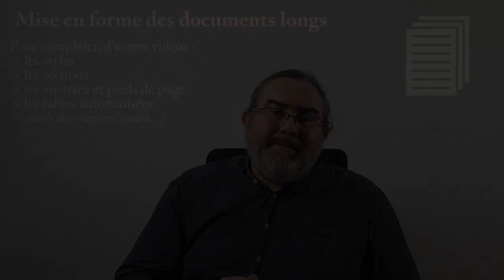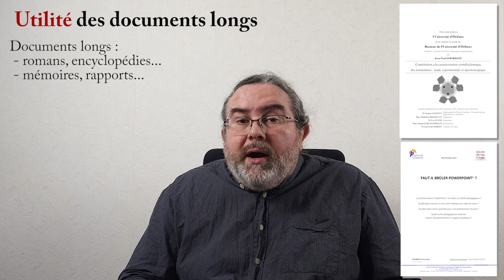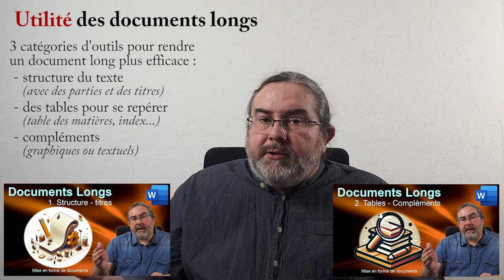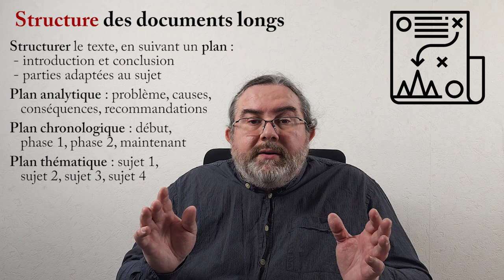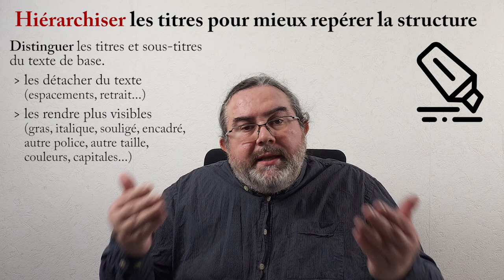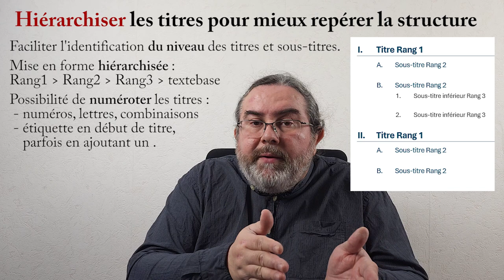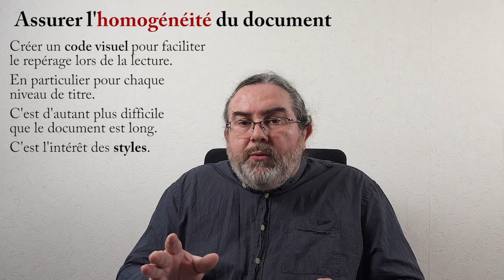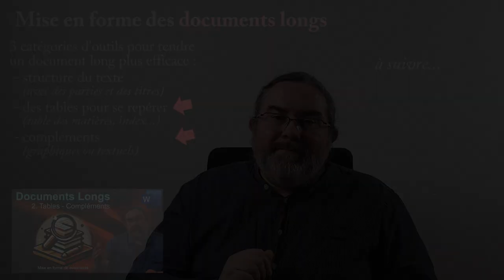DOCUMENTS LONGS 1. Structure et titres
Gérer des documents longs : 1. Structure et titres

Cette vidéo en 2 parties explique comment gérer des documents longs.
Parce que plus il contient d'informations, plus il faut faire d'effort pour garantir à son document une lisibilité optimale.
Dans cette 1e partie, je parle de la structure du document (son plan).
Dans un document long, la structure va devenir apparente (titres et sous-titres explicites). On va faciliter le repérage des titres, et également leur hiérarchisation. On peut par exemple leur rajouter une numérotation.
On va aussi mettre en place des codes visuels de manière homogène sur l'ensemble du document, pour faciliter le repérage lors de la lecture. Pour cela, on va favoriser l'usage de styles.

Sommaire
00:00 Intro
00:29 Utilité des docs longs
02:30 Structuration du texte
04:16 Structure apparente
04:55 Hiérarchiser les titres
07:02 Mise en forme homogène